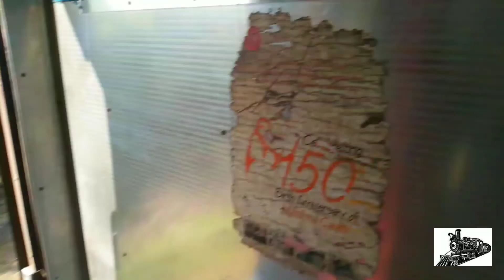JOURNEY IN 08402 OKHA KHUDRA ROAD SPL SURRENDRNAGAR TO VIRAMGAM FULL JOURNEY